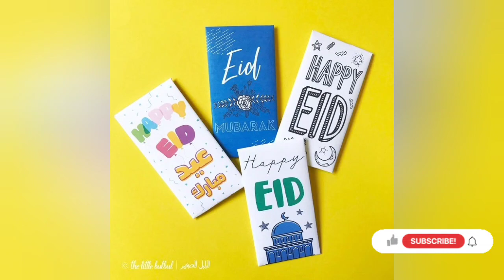2k24 Eid envelope ideas/ top best eid envelope ideas/ handmade eid envelope ideas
2k24 Eid envelope ideas/ top best eid envelope ideas/ handmade eid envelope ideas #@Worldfashionanddecorideas204